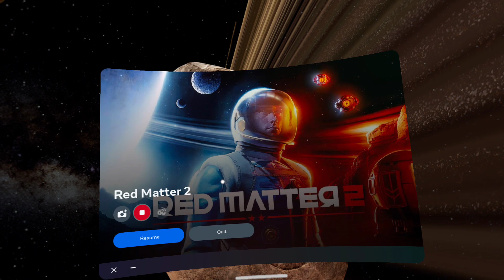Red Matter 2. View from one of the asteroids. Premiere🪐.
Yes, I almost sure it's first time on the Internet.😁